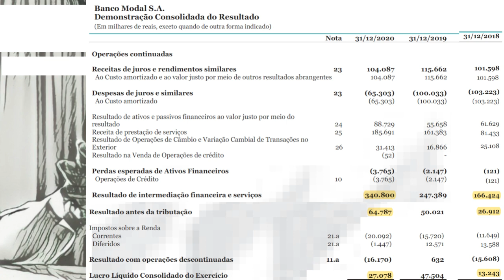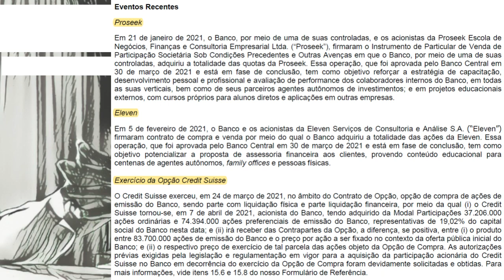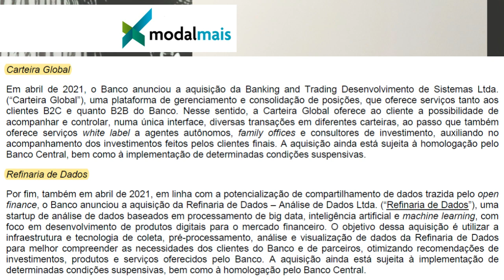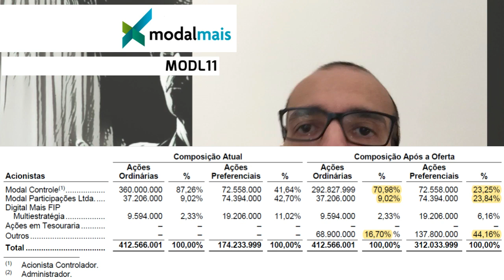13.04.2021 - Visão do Estrategista - IPO Modalmais (Banco Modal) - MODL11